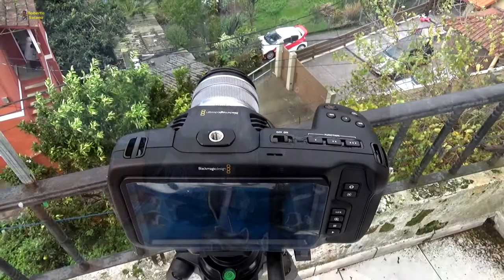Primera prueba BMPCC 4K, 10/11/2018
Los primeros planos, cámara en mano, realizados con una Sony HDR-PJ530E. Los tres últimos, ya son de la BMPCC 4K, en modo 1080 25p, ProRes 4.2.2. Ajuste de shutter/iris en auto, usando una tarjeta SD de 90Mbps, grabación en .mov.
Breve prueba, aprovechando unos minutos sin que lloviera, y limitado porque no le quiero retirar el plástico de la pantalla, que me impide visualizar correctamente, hasta que me llegue el protector que he pedido.
La única edición que ha sufrido, ha sido un aumento del nivel de audio, todo el resto, tal como salió de la cámara, y me renderizó DaVinci Resolve 15.,1, versión free, con preset quicktime H264 para Youtube. Ni correción de color, exposición, ni añadir LUTs ni LOGs. Tal cual.
Evidentemente, necesitaría un trabajo de etalonaje concienzudo, aparte de ajustes manuales, pero sólo es una sencilla prueba rápida en un día de condiciones climatológicas adversas.